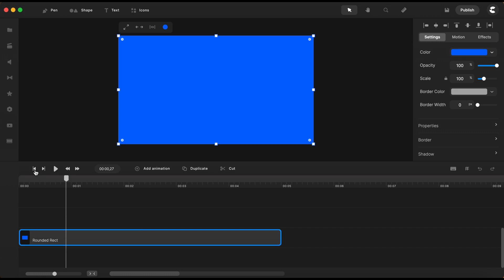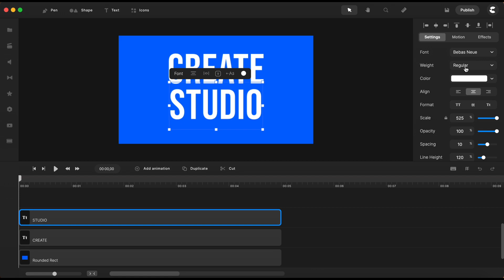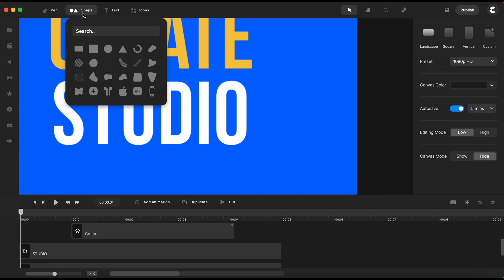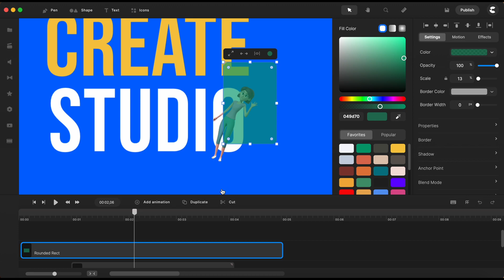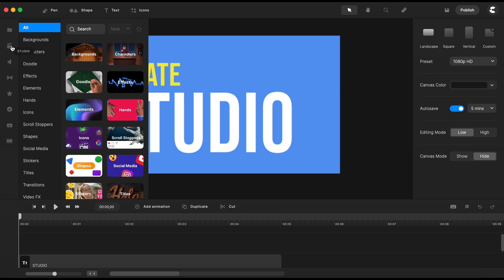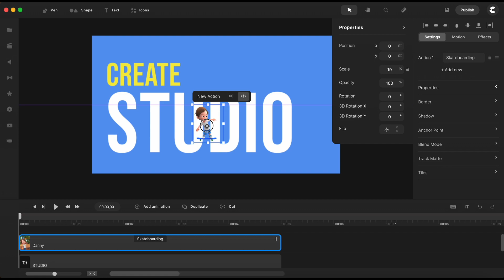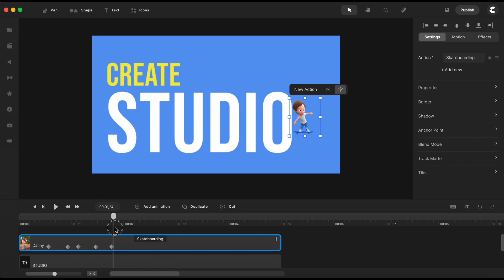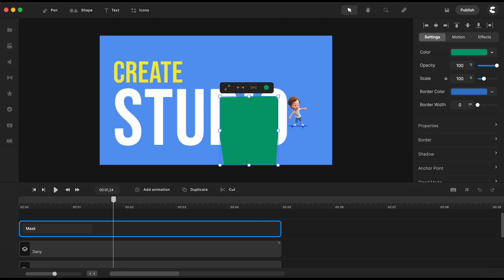How To Mask a Character With Text [CreateStudio]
Get my FREE Bonuses, which comprise training video courses, assets, sound effects and much more. purchase Create Studio using this

How To Mask a Character With Text in CreateStudio?

As I mentioned in some previous videos on my channel, masking in Create Studio, is working a little bit different than it used to, in the previous Create Studio software.
So, I was thinking that you might want to know, how to mask a character to come out from a letter, to look like it is walking through a text.
Today’s example will explain exactly that! So, please watch till the end, and discover two ways to do that character masking.

Victor here with a new tutorial, about how to mask a character, in Create Studio so have fun learning something new and have fun creating.

Premium Audio Suite For Video Creators & Agencies!

🛑 Whenever there is a link in the description of my videos, if there is a referral program available, please assume that you are clicking on a referral link at NO extra cost to you!